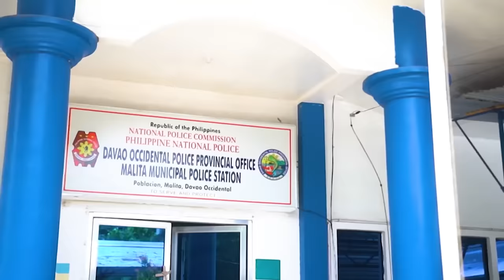Lalaking pinagbabaril, himalang hindi raw tinablan ng siyam na bala?! | Kapuso Mo, Jessica Soho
Lalaking pinagbabaril, himalang hindi raw tinablan ng siyam na bala?!